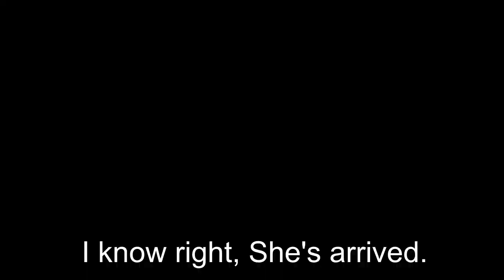"Mushuzan" Part 3 - Rapunzel Came Back Home / "You'll Be In My Heart"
Rapunzel have returned home and got a new baby dragon "Mushu".

Cast:
Baby Mushu (Mulan) as Baby Tarzan
King Feng and Queen Shujing as Tarzan's Parents
Eugene Fitzherbert (Tangled) as Kerchak
Rapunzel (Tangled) as Kala
Zachary Baker @Francis&Twilight Sparkle's Channel as Kerchak and Kala's Son
Indominus Rex (Jurassic World) as Sabor
Various Humans as Gorillas
Melody (The Little Mermaid 2: Return to the Sea) (With Jane (Peter Pan 2: Return to Neverland) and Violet Parr (The Incredibles) as an Extras) as Young Terk